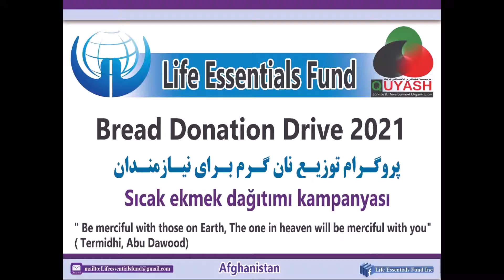20 11 2021 Güney Türkistan Şibirgan da ki kamplara ekmek dağıtımı 1